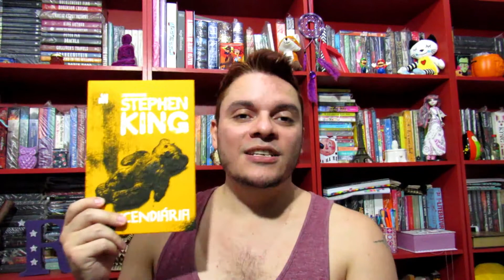Tag Ainda vou ler | Tags #015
Sim ainda tenho muito o que ler...

Siga o canal:
Instragram: @rodrigoeoslivros